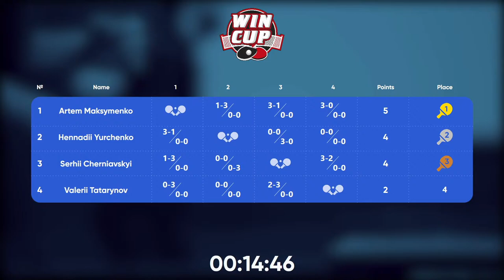23:15 Artem Maksymenko 3-1 Serhii Cherniavskyi West 6 WIN CUP 02.01.2023 | TABLE TENNIS WINCUP